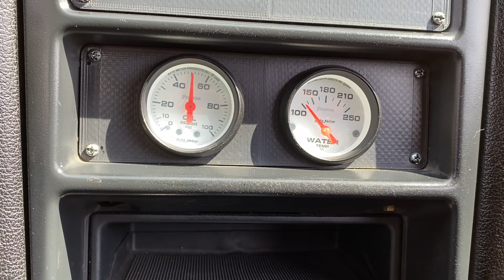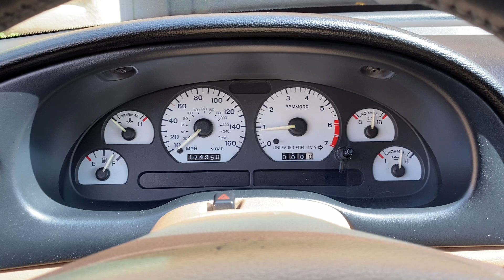Cold Start 1994 Ford Mustang SVT Cobra 5.0 For Sale in Las Vegas!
Cold start video, 1994 Ford Mustang SVT Cobra 5.0 for sale in Las Vegas!